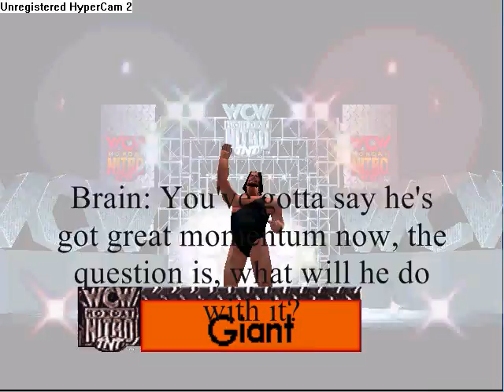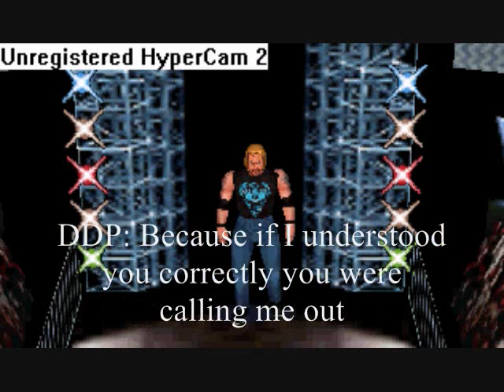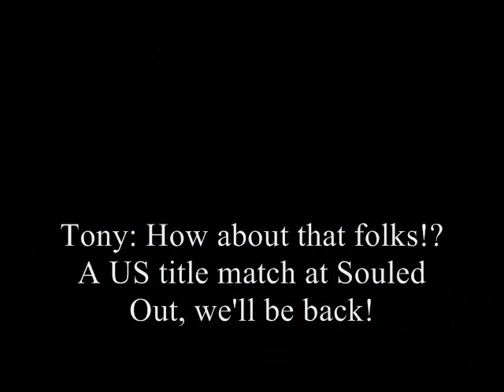WCW Nitro January 5th, 1998 Part 4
This is the fourth part of the second Nitro of my "give me the book" concept. This is on January 5th, 1998. If you have any booking ideas or things you'd like to see, let me know. I claim no ownership of the content to include; theme songs, names and likenesses, I am making 0 profit or revenue from their usage. Just something for my fellow late-90s WCW fans.